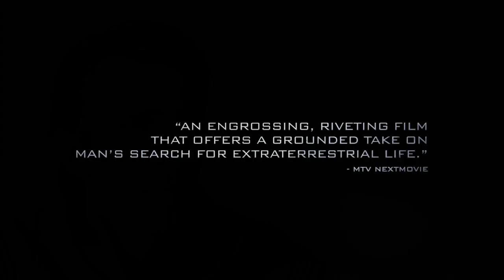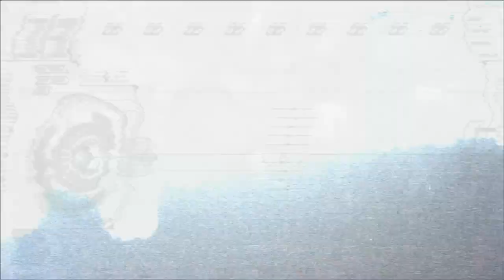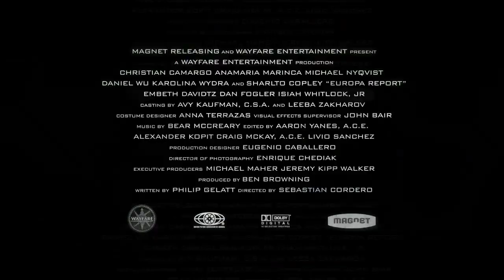Europa Report Official Trailer #1 2013 - Sebastian Cordero Movie HD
Europa Report Official Trailer starring Michael Nyqvist, Sharlto Copley, Embeth Davidtz and directed by Sebastian Cordero

Synopsis:
EUROPA REPORT follows a contemporary mission to Jupiter's moon Europa to investigate the possible existence of alien life within our solar system. When unmanned probes suggest that a hidden ocean could exist underneath Europa's icy surface and may contain single-celled life, Europa Ventures, a privately funded space exploration company, sends six of the best astronauts from around the world to confirm the data and explore the revolutionary discoveries that may lie in the Europan ocean. After a near-catastrophic technical failure that leads to loss of communication with Earth and the tragic death of a crewmember, the surviving astronauts must overcome the psychological and physical toll of deep space travel, and survive a discovery on Europa more profound than they had ever imagined.

Cast: Michael Nyqvist, Sharlto Copley, Embeth Davidtz, Daniel Wu, Christian Camargo, Karolina Wydra, Anamaria Marinca
Release Date: August 2, 2013 (limited)
Genre: Sci-Fi, Thriller
Director: Sebastian Cordero

"Europa Report" "Europa Report Movie" "Europa Report Trailer" "Europa Report 2013" "Europa Report Official Trailer #1 2013" "Michael Nyqvist" "Sharlto Copley" "Embeth Davidtz" "Sebastian Cordero"